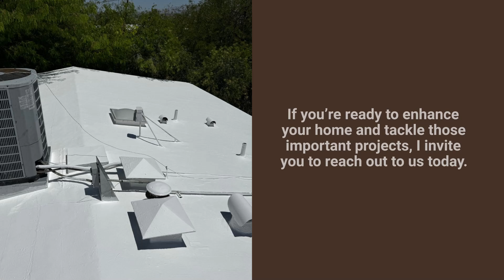GD General Construction Inc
Thank you for considering GD General Construction for your home improvement needs. We’re excited to partner with you in creating a beautiful and functional space that you and your family will love for years to come!